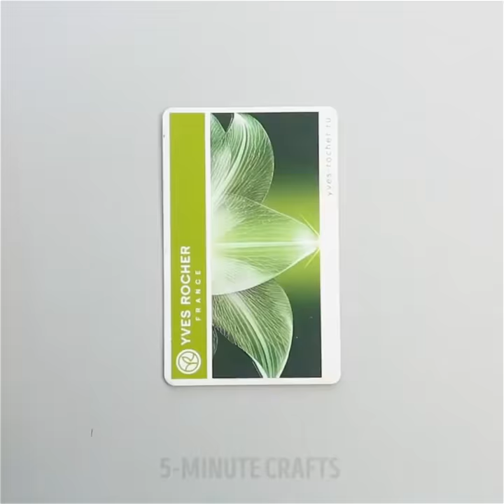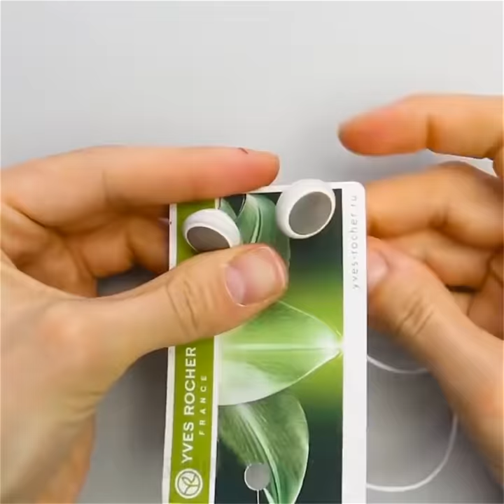11 STORAGE HACKS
STORAGE IDEAS FOR EVERYONE

Storing all our numerous belongings is always a big problem especially, when it's not enough space. However, today we prepared for you a whole collection of brand new ideas on storing different objects with comfort (and without buying any expensive things).

You can make a cool desk and stationery orgenizer by using several containers. What make it so special? If you use a couple of hangers as a base for your organizer, it will be even more comfortable – everything you need is at a display.

You can make a DIY closet using plastic containers and photo frames as doors. Paint it your favorite color and use it as you like it. We painted it gold and store books in it. Looks amazing!

Small containers that are available in any dollar store can help to organize even the messiest drawer!

You can store gloves and hats in little containers right at the door – this is how you won't forget your gloves again.

Another no-mess solution is there to help you store your heaphones and other wires. Check out how we used a plastic card for that purpose. It's really helpful.

Magnetic tape can help you to organize all those naughty bobby pins. Now we promise, not a single bobby pin will escape you ever again.

06:08 – Check out this lovely drawer! It's a princess' secret chest. The coolest thing about it is that a princess can make it by herself!

TIMESTAMPS:

00:33 – Towel organizer
01:46 – Mess-proofing drawers
03:57 – Organizing headphones
07:57 – Jewellery box